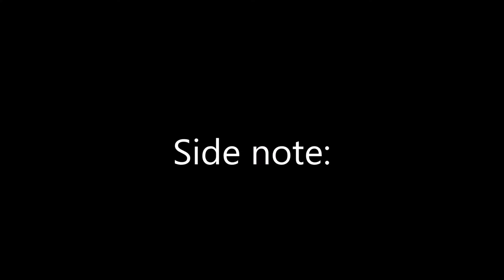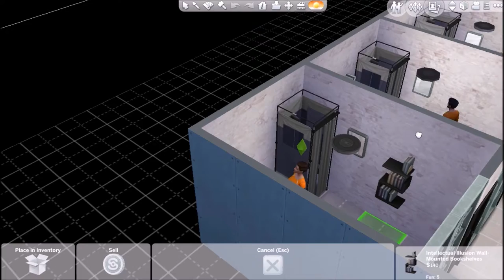The Sims 4 Let's Play: The Prison Challenge (Part 1)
Hi, everyone! (all 3 of you)

This is my first official video on this channel!
This is the prison challenge but I have kind of just made up my own version of it based on the name!

My rules of the prison challenge:
-Must have one warden
-Prisoners may never travel anywhere while in jail
-To leave jail, prisoners must
a) complete 2 aspairations (Can not be any social/family/love aspirations)
b) must max out 2 skills
c) must become good friends with the warden
d) must pass court trial (will be explained in future parts)

More than just youtube:
Origin/ Gallery name: simmyro123